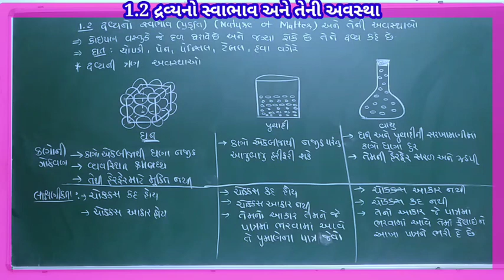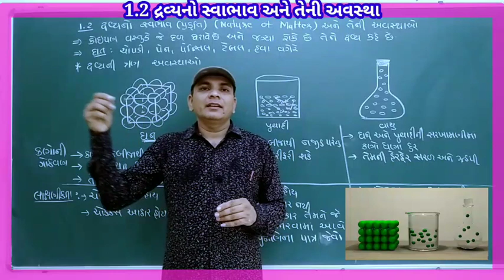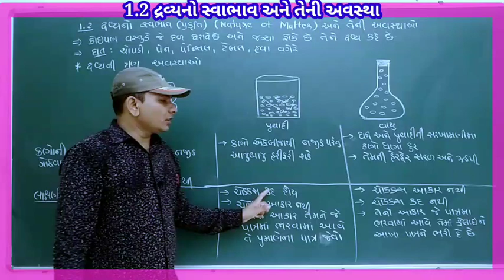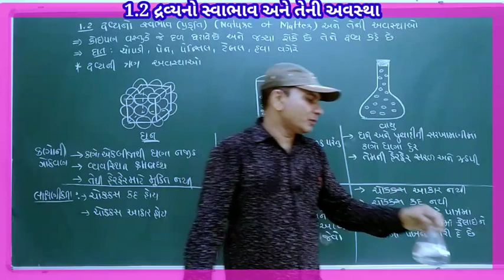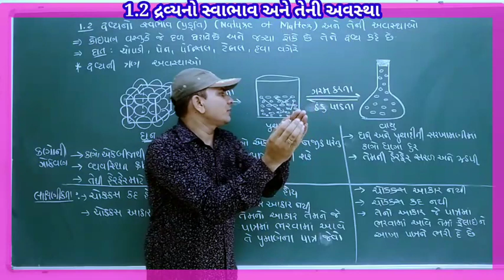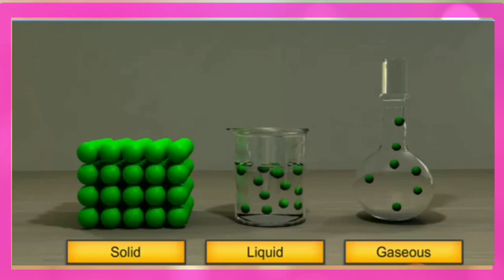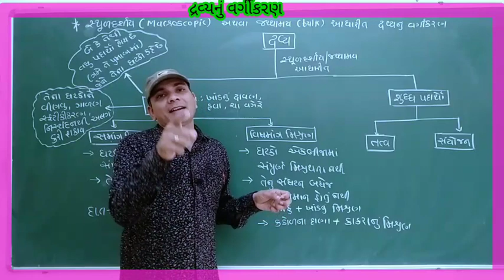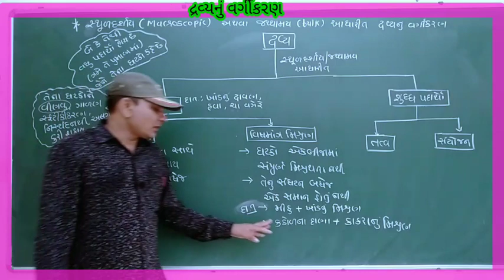ધોરણ 11 |પ્રકરણ 1| V-2